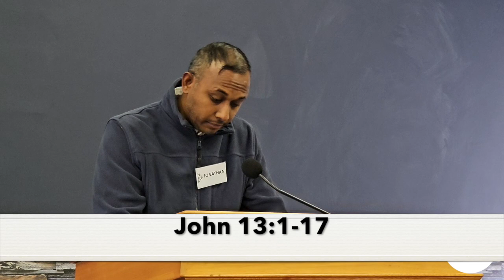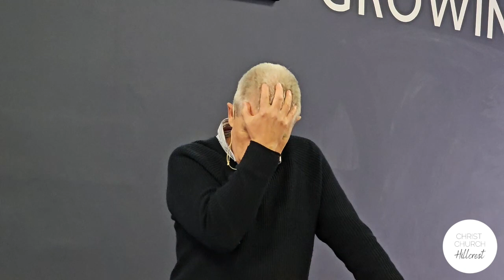Lead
John 13:1-17